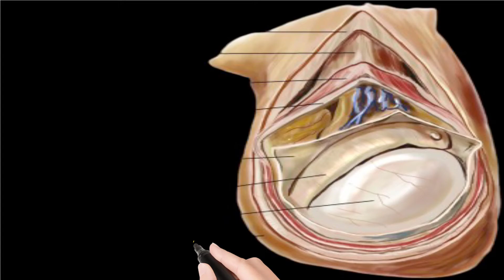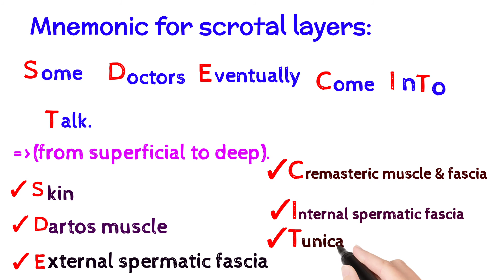scrotum|Anatomy|mnemonic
hello friends today we are going to talk about the Scrotum anatomy,its layers and Mnemonic for memorizing the anatomy of the Scrotum .